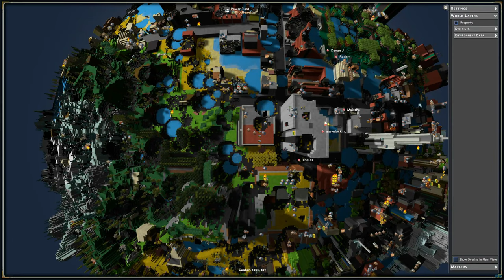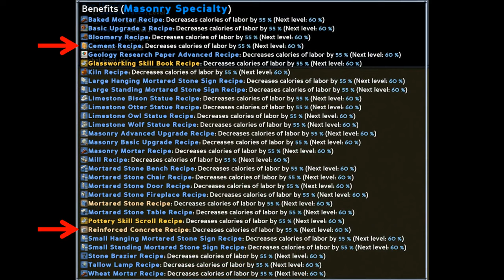ECO S6-EP1 - Death and Rebirth | Season 6 Plans & Starter Tips | GiveAway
Destruction is brought to the ECO game world to make room for New Plans for Season 6, Fresh Tips, and what looks to be the most active server to date!  An Agrarian Economy, the Atlantean Project, Twin Cities, and much more are planned this season for the video docket, along with a series of Give Aways starting with this episode.  This video provides ECO game tips / hints / tricks in Let's Play Starting Guide on to where to find a starting location, and getting started with masonry.  This ECO gameplay fuses the Let's Play style with news and ECO game information.  We are also have a Giveaway / Give Away for a free ECO game!!

GiveAway Rules:  Drawing will happen at random for any comment provided on this video.  Winners will be announced in a future video which may or many not be related to the game.  After announcement, there is a one month waiting period for the winner to claim their prize.  After this one month waiting period, the prize will be withdrawn, and the game key will go back into the hopper for another offering.  After that, the game key will be provided to the winner via response to the email.

STAR-PYQM-QZZK

Hardware:
Alienware Aurora R7
CPU: Intel I7 8700 @ 3.2 GHz, 6 Cores
RAM: 16 GB memory @ 2666 Mhz
Graphics: NVIDIA GeForce GTX 1070Ti, 8GB RAM
Mic: Shure SM58
Pre-Amp/Mixer: M-Audio, M-Track